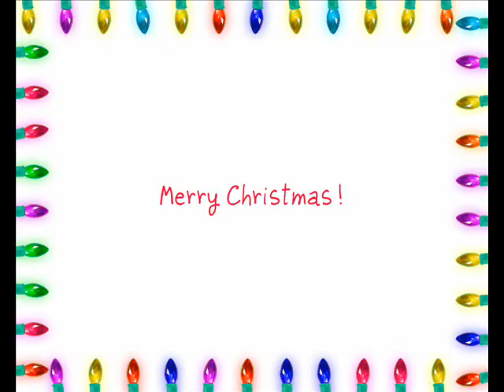christmas list 2009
Wish List:
*I forgot to add how awesome it would be if my parents wanted to pay my board for me for a month! :)